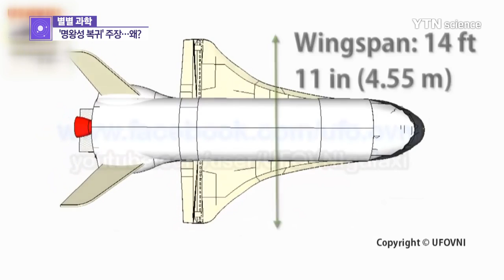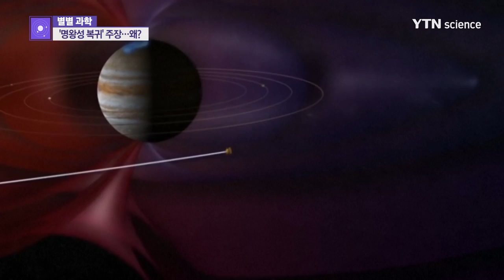하늘에 태양이 세 개? '환일현상'이란 무엇인가 / YTN 사이언스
[YTN사이언스] 하늘에 태양이 세 개? '환일현상'이란 무엇인가

■ 이태형 / 한국우주환경과학연구소장

[앵커]
하늘 아래 태양은 하나죠. 그런데 하늘에 태양이 두 개도 아니고 세 개나 떴다면 어떨까요?

최근 경북 영주에서는 하늘에 태양이 세 개나 뜨는 기현상이 벌어졌다는데요. 어떻게 된 일일까요?

오늘 '별별 과학'에서는 환일현상을 비롯한 최근 천문 이슈에 대해서 이태형 한국우주환경과학연구소장과 함께 이야기 나눠보겠습니다. 안녕하세요?

경북 영주시에서 3개의 태양이 뜨는 현상이 일어났다는데, 어떻게 된 일인가요?

[인터뷰]
지난 3월 12일 아침이었거든요. 영주 부석사라는 절에서 하늘에 3개의 태양이 관측된 환일현상이 관측되었다고 해서 굉장히 이슈가 됐거든요.

환일, 들어보신 적이 별로 없죠? 환일이라고 한다면 가짜 태양이라고 할 수 있거든요. 환영, 환상 같은 것처럼 가짜 태양이 보인다-진짜 태양이 있고, 태양 양쪽으로 2개의 가짜 태양이 보여서 3개의 태양이 보이는 거거든요.

영어로는 가짜 태양이라고 해서 mock dog이라고 부르기도 하고 진짜 태양을 따라 다니는 작은 태양들이라고 해서 sun dog이라고도 불립니다.

태양만 있는 것이 아니라 가짜 달도 있어요. 환일 뿐만 아니라 환월도 있거든요. 그래서 sun dog, moon dog, 이렇게 불리고 있습니다.

[앵커]
이게 알고 보면 별로 신기하지 않을 것 같은데, 모르고 보면 '이게 뭐지?' 하고 놀랄 것 같은데, 과거에도 환일현상이 있었습니까?

[인터뷰]
우리나라 같은 경우에는 아주 드문 건 아니고, 2011년도에 대관령에서 2번 관측되었고, 2014년에는 청송, 안산, 대전에서 관측된 적도 있었어요.

저는 극지방에서 주로 봤었거든요. 위도 60도 이상의 극지방에서는 직접 저도 목격했지만, 국내에서 본 적은 없는데 보통 추운 극지방에서는 자주 관측되는데 우리나라는 그렇게 추운 곳은 아니기 때문에 드물게 관측되는 현상인 것 같습니다.

[앵커]
그렇다면 환일현상, 드물게 관측되는데 왜 일어나는 건가요?

[인터뷰]
기본적으로 하늘에서 구름 중에 새털구름, 면사포 구름처럼 얇은 구름이 있죠. 그런 구름이 5km 이상 고층에서 뜨는데 그런 구름이 온도가 낮아지면 얼음, 빙정이 생겨요.

육각형 모양의 얼음 결정들이 생기는데 이런 얼음이 무게가 있으니까 수평 방향으로 모입니다. 거기에 햇빛이 들...